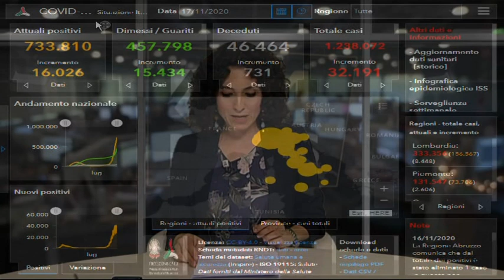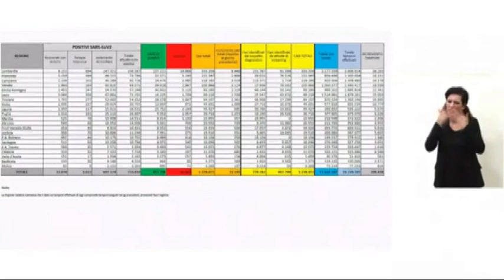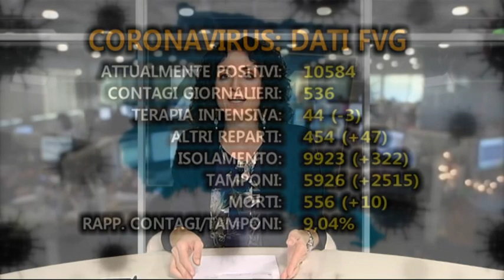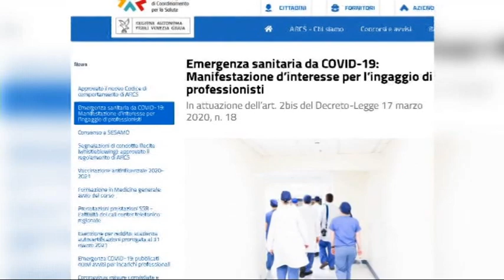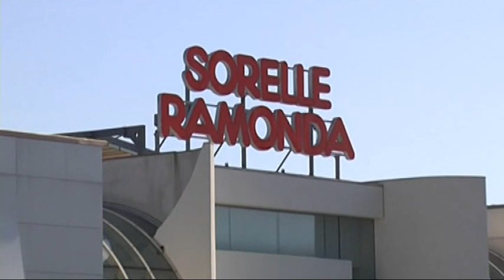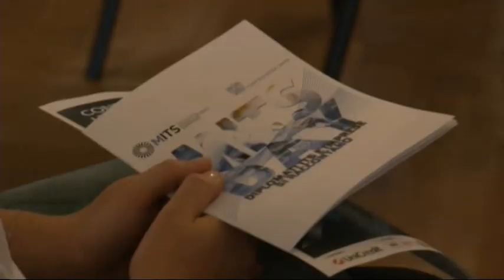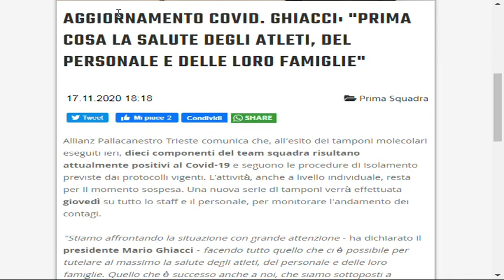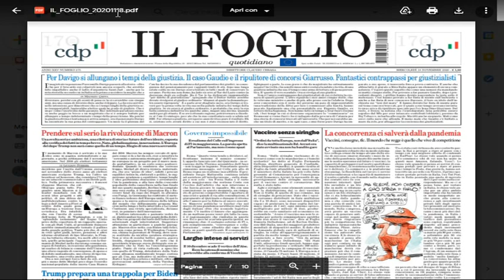TG 24 NEWS | 17 Novembre 2020 | ore 2230